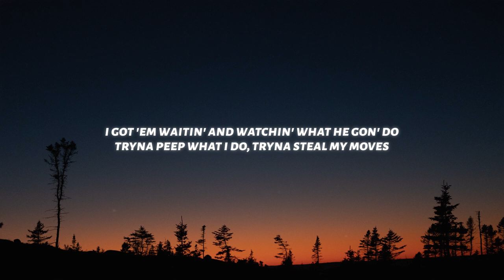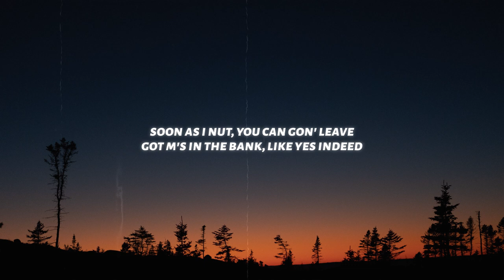Drake & Lil Baby - Yes Indeed (Lyrics)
♫ Drake & Lil Baby - Yes Indeed

◼️Lyrics: Drake & Lil Baby - Yes Indeed

[Drake:]
Yeah
[Future:]
Wheezy out of here

[Drake:]
The dash, it's digital, the schedule busy
My head in a hoodie, my shorty a goodie
My cousins are crazy, my cousins like Boogie
Life is amazin', it is what it should be
Been here for ten but I feel like a rookie
I tell her, "look up" 'cause it's snowin' in Tootsie's
Booked for three years, man you can't even book me
It's me and Lil Baby, this shit goin' crazy
Wheezy produced it and Weezy F. made me
And she held it down, so she got a Mercedes
Young Money Records, the Army, the Navy
They ran me ten thousand, I threw it like Brady
The foreign is yellow like Tracee and K.D
I trusted my niggas, they never betrayed me
Met all these niggas, they sweeter than Sadie
When I started out, I just took what they gave me
Did all the favors, they never repaid me
It worked in my favor, 'cause nobody saved me

[Lil Baby:]
Brand new whip got no keys
Tailor my clothes, no starch please
Soon as I nut, you can gon' leave
Got M's in the bank, like yes indeed

Cartier glasses, I won't even peek at you
Yellow Ferrari like Pikachu
I got 'em waitin' and watchin' what he gon' do
Tryna peep what I do, tryna steal my moves
25 hundred for a new pair of tennis shoes
The same price, I could make them youngins come and finish you
Lawyer been chargin', he a Jewish like he voodoo
Real dope boy, hundred thousand in Evisu
Presidential tints slide by, we don't see you
I been gettin' money, I ain't worried 'bout what he do
I'm gettin' money like I'm from the '80s
Me and Drake 'bout to drop man, this shit gon' go crazy
They know I'm the truth, comin' straight from the basement
I'm straight as the street, man I come from the pavement
A million, all hundreds, it make em 'go crazy
Wah-wah-wah, bitch, I'm the Baby

Me and my dawg goin' all the way
When you livin' like this, they supposed to hate